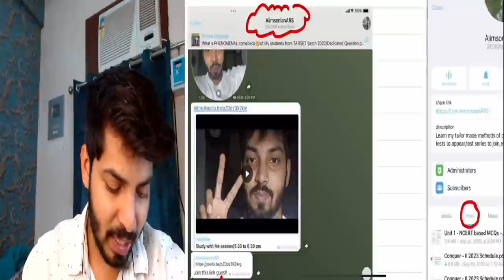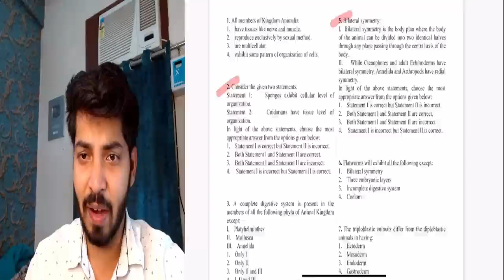Accept this Challenge-Score 360/360 in BIOLOGY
Telegram channel name:-AiimsonianARS
Steps to join without link:-
1) DOWNLOAD the TELEGRAM app from Google playstore
2) SEARCH for AIIMSONIANARS channel
3) CLICK to join in
(My Authentic Telegram channel has 2 lakh+ students,So dont join Fake channels)

Link to Enroll into TARGET BATCH for NEET 2023🎯:-

1) For AUDIO
-Rode Wireless Go II
-Rode shotgun(Mounted on my DSLR camera)
-Rode Smart Lavalier Mic(wired)
2) For VIDEO capture
-Logitech c920 Pro Webcam
-Canon m50 Mark II
-Tripod handheld gorilla
-Tripod fixed on floor
3) Lighting
-Digitek 18 inch RGB ring light
-Digitek handheld RGB LED Lights

💫About me:-
I am Dr ARYAN RAJ SINGH- Intern at AIIMS NEW DELHI🏥.
I cracked NEET with AIR 9 and AIIMS with AIR 11 in my First attempt along 96.2% in CBSE Boards. I am also a KVPY and NTSE scholar Qualified NSEB,NSEP and NSEC.
I also achieved Gold Medal in NSO and A Silver in IMO.

Currently I am juggling with Internship Duties,PG/USMLE preparation,My NEET PREPARATION Courses,Youtube and Startup(More to be revealed in future😉)
I have narrowed down my Speciality of choice to one of the Following :-
1)EMERGENCY MEDICINE
2)Orthopedic surgery
3)Radiology
(Subjected to change in future depending on Internship experience 😁)
P.S:- Big fan of DywaneJohson Concept of being THE HARDEST WORKER in the ROOM💪